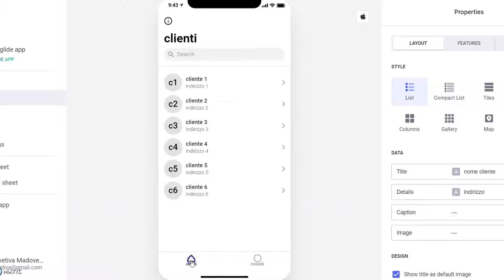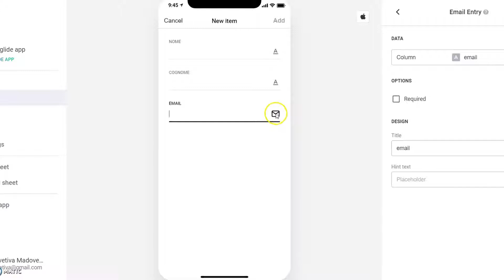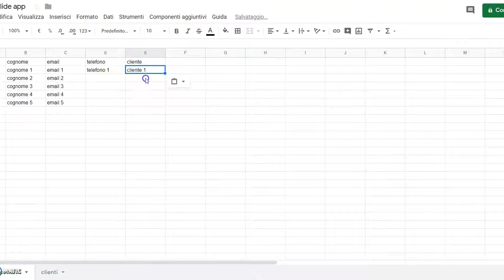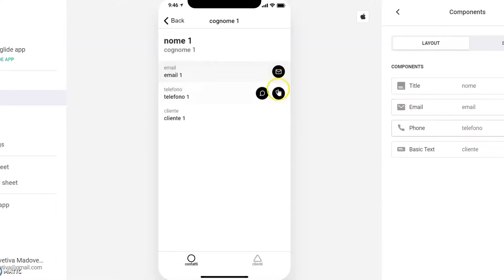Video tutorial Glide - funzioni base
Video tutorial sul software Glide che permette di creare applicazioni da un foglio di Google - funzioni di base